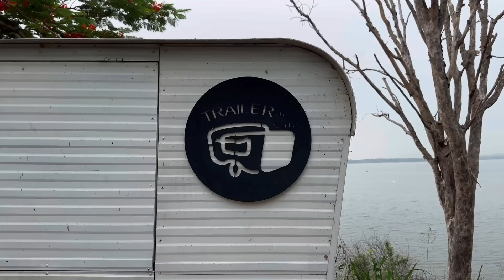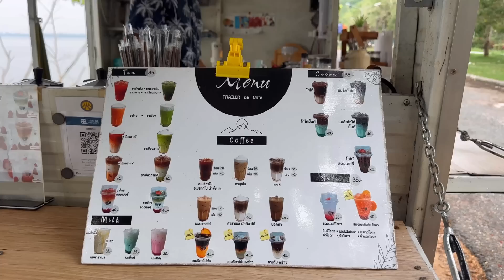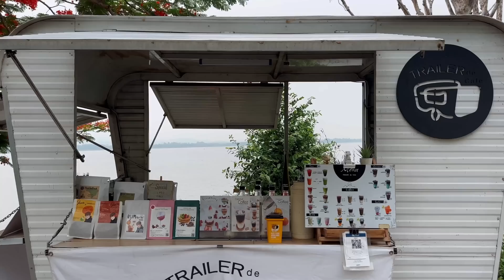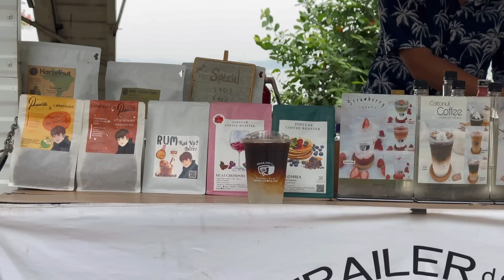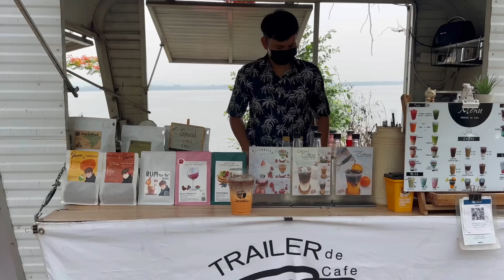ASMR Cafe Vlog Mini Coffee Bar Pop Up Trailer Mobile Café Hopping Barista Work Easy DIY Kopi Street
Trailer De Cafe
📍Bang Pra Reservoir, Si Racha, Thailand

ASMR Relaxing Happy and Joy Cafe vlog, Barista Joy, Latte, Coffee shop noise Chill Sound Kiosk Carts Design Ideas Roadside Stand Kaffebar Mokapot Street Pop Up Stand Selling | Tasty Inside | Street Food Asia | Bangkok Foodie | Moka Pot Bialetti Collection | Very Satisfying Video Under Relaxing Deep Sleep Music Noise Oddly With Original Sound | Mobile Bike Tricycle cafetería therapy videos for anxiety depression | Dream Come true coffee shop Business Coffee Bar Trailer